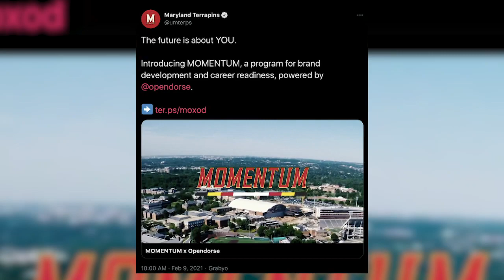Maryland Athletics launches Momentum to help build student athlete's brands